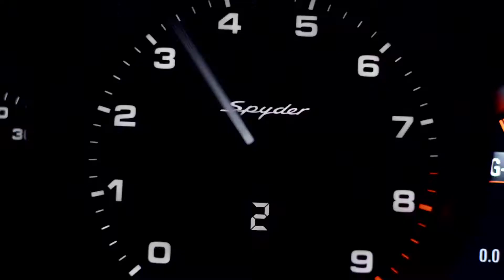981 Boxster Spyder - Fahrszenen Highlights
Als ursprünglicher Roadster bietet der Boxster Spyder ein klassisch-sportliches Fahr-Erlebnis mit der Performance von heute. Das bedeutet: Ein straffes Sportfahrwerk mit 20 Millimetern Tieferlegung, Bremsen aus dem 911 Carrera, direktere Lenkung und einen 3,8 Liter großen Sechszylindermotor mit 375 PS (276 kW). Dafür erwartet Fahrer und Beifahrer das unmittelbare Sportwagen-Erlebnis des leichtesten und gleichzeitig leistungsstärksten Boxster mit überragender Fahrdynamik. Der Sprint von null auf 100 km/h dauert gerade einmal 4,5 Sekunden, die Höchstgeschwindigkeit liegt bei 290 km/h. Im NEFZ gesamt beträgt der Verbrauch 9,9 l/100 km.

Leistung: 276 kW (375 PS) bei 6.700 1/min
Beschleunigung: 0 - 100 km/h 4,5 s
Höchstgeschwindigkeit: 290 km/h
Kraftstoffverbrauch/Emissionen Kombiniert in l/100 km: 9,9
CO2-Emission Kombiniert in g/km: 230
Preis: Ab EUR 79.945,00 inkl. MwSt.

Noch mehr Infos und hochauflösende Bilder finden Sie in unserer Porsche Times Olympiapark App: